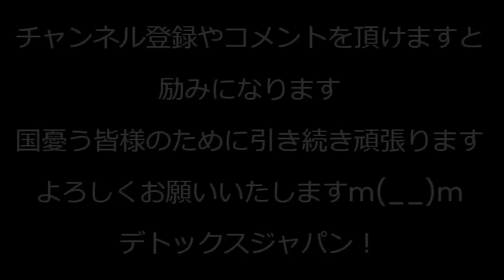迫る台湾侵略、有事食糧調達法案国会提出／多子世帯大学無償化、これ日本人限定にしないと外国人ばかり増えるんじゃ・・養子ビジネスの心配も／低所得世帯の子供に5万円給付案「働いたら負け」231207